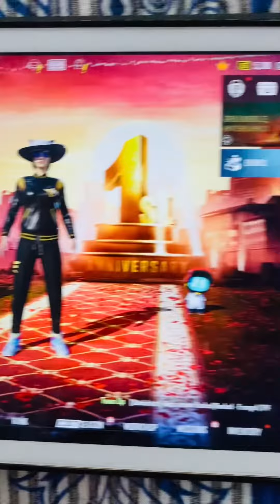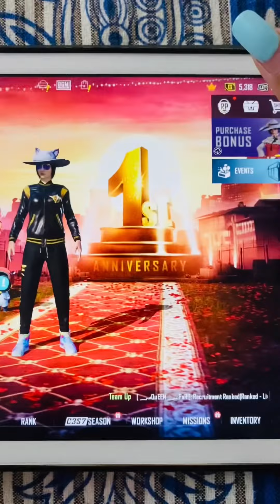want to sell Bgmi id with uc ?? plz to know further msg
i want to sell my Bgmi id with uc ,,,, decent inventory clothes n gun skin
plz anyone serious 🧐 so tell